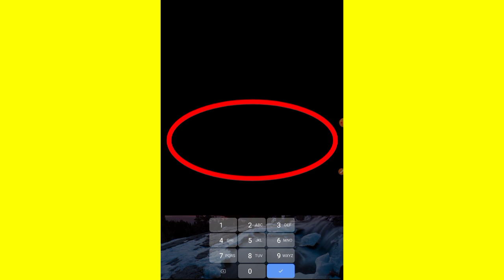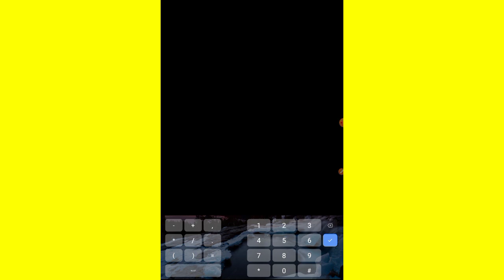Fix Invalid captcha Problem Solve in Aadhaar Protal UID